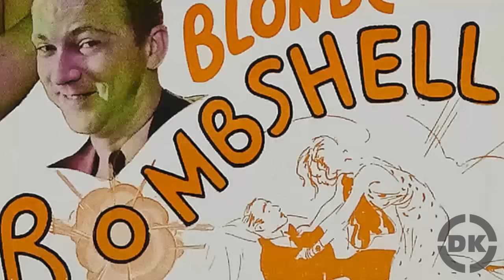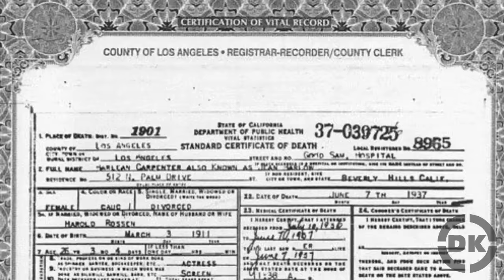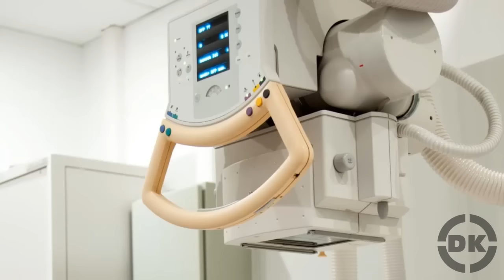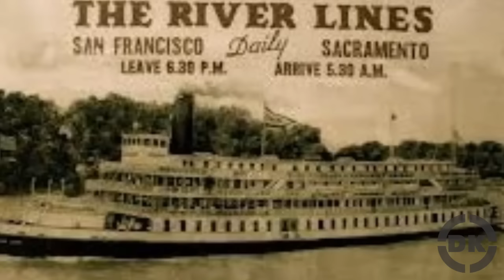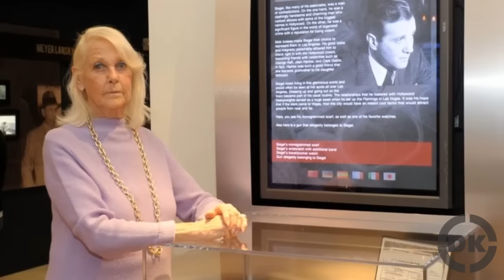Origin of the Phrase "Blonde Bombshell"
In this video:

 “Blonde bombshell” is often used to describe an exciting, dynamic, sexy woman with blonde hair, particularly blonde celebrity sex symbols.  The expression seems to have come from, or at least was popularized by, a movie and originally referred to a specific blonde bombshell.